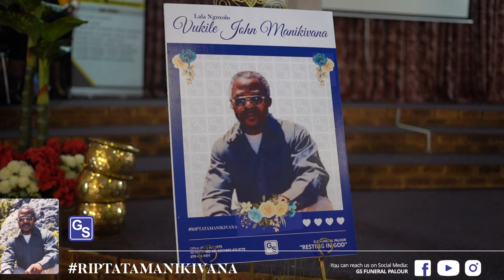12h30 from Vosloorus to Thomas Titus Nkobi (South Park) Cemetery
Music:Walk upon the Water (Live) (feat. Zinz